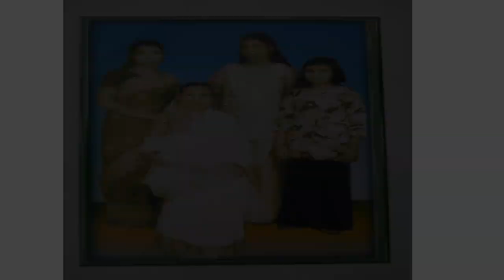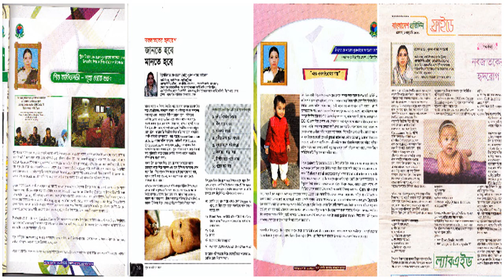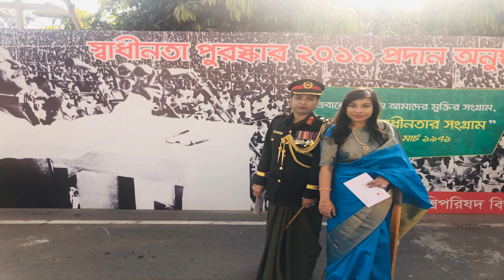Our LEGEND'S tale...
Reception of The Independence Day Award 2019, the highest state award, by PROFESSOR BRIG GEN NURUNNAHAR FATEMA, Interventional Pediatric Cardiologist and Head of the Department, Department of Pediatrics, CMH Dhaka, Dhaka Cantonment, Bangladesh.